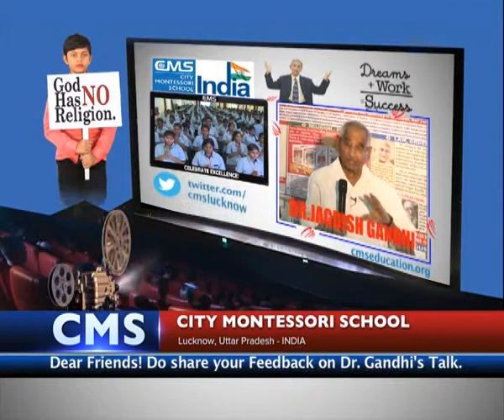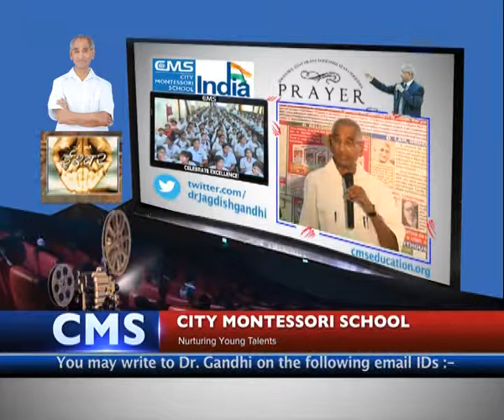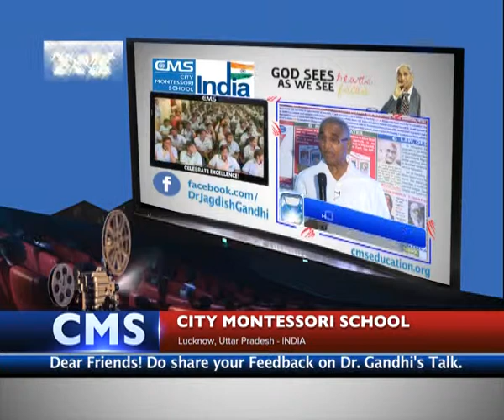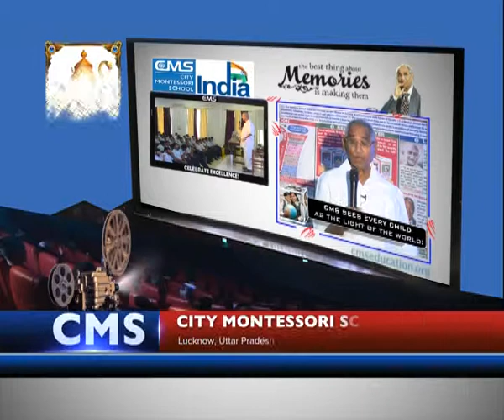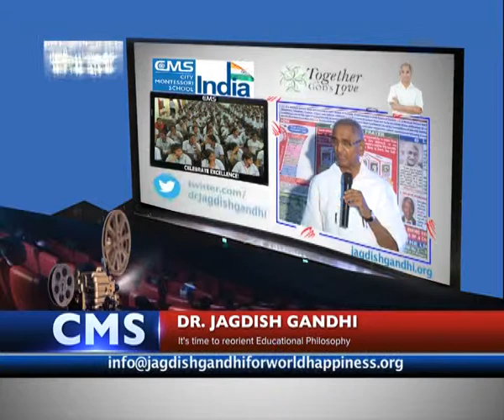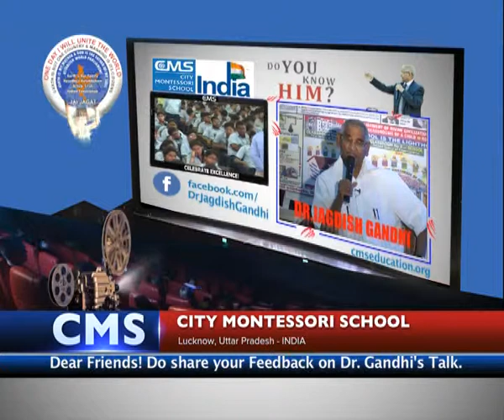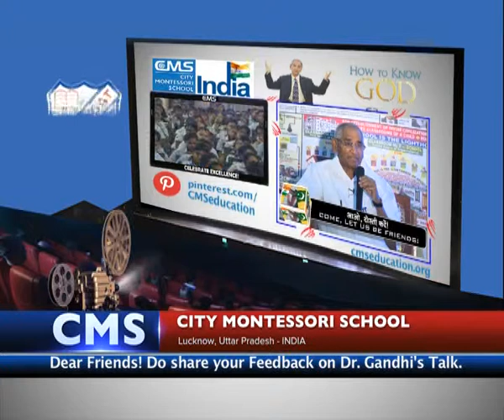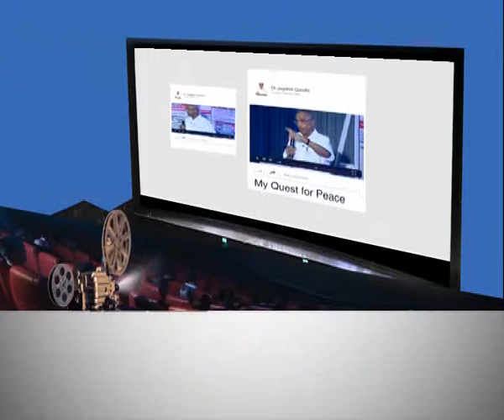May 2018 Speech 22